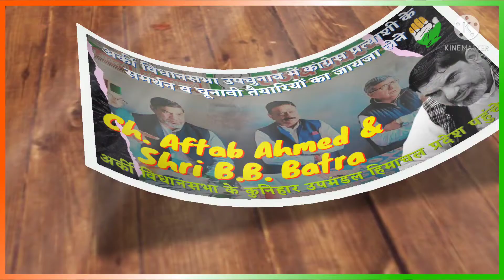हिमाचल प्रदेश अर्की उप चुनाव | चौ० आफ़ताब अहमद जी | बीबी बत्रा | ने समर्थन व तैयारियों का जायजा लिया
हिमाचल प्रदेश उपचुनाव, अर्की विधायक उप चुनाव हिमाचल प्रदेश, उप नेता विधायक दल चौ० आफ़ताब अहमद जी, बीबी बत्रा जी हिमाचल पहुंचे।
आफ़ताब व बत्रा ने कांग्रेस प्रत्याशी, संजय अवस्थी का समर्थन व तैयारियों का जायजा लिया, प्रदेश कांग्रेस अध्यक्ष, कुलदीप सिंह राठौड़ भी मौजूद रहे।

Welcome all of you to Social Rahniya YouTube Channel.

DREAMS SHOULD BE BIG, TO WAKE UP FROM SLEEP, ONE SHOULD ALWAYS STRUGGLE TO GET IT..…!!

Truth and struggle are the foundation of my YouTube channel.

I will never compromise on truth and honesty.

Even though the audience on my YouTube channel may be less, but I will not compromise on the foundation of my channel.

The era in which journalism has ceased to exist. In a time when showing the truth is considered a crime. In those times my only aim is to walk on the path of truth.

My YouTube channel will continue to raise voice for the rights of the poor, laborers and farmers.

My YouTube channel will not discriminate of any kind. My aim is the prosperity of the country.

I know that there is not much you can do with a YouTube channel. But I will definitely fulfill the duty of being a citizen.

Your support is my motivation. I just want love from all of you.

Today the need is that we together have to keep the country safe from the haters.

If someone's copyrighted material is inadvertently or accidentally used on my YouTube channel Social Rahniya.

So please inform me.

Do not claim against my YouTube channel.
I will never make such a mistake intentionally.